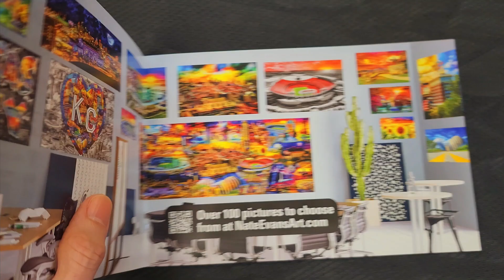NATE EVANS ART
UPGRADE YOUR OFFICE OR HOME TODAY!

What do your walls say about your business?

NateEvansArt.com